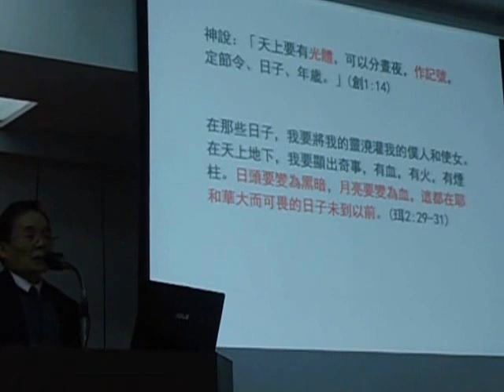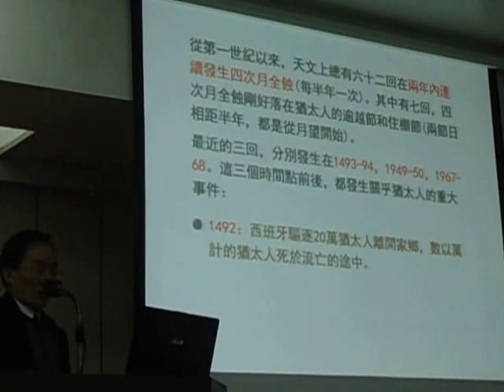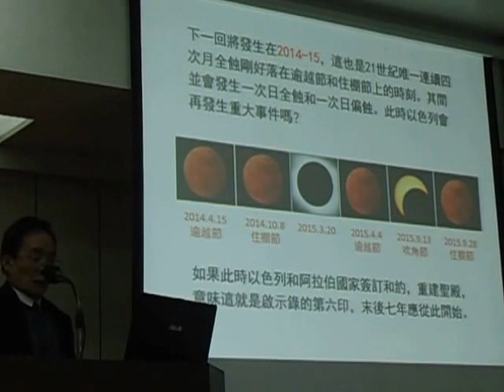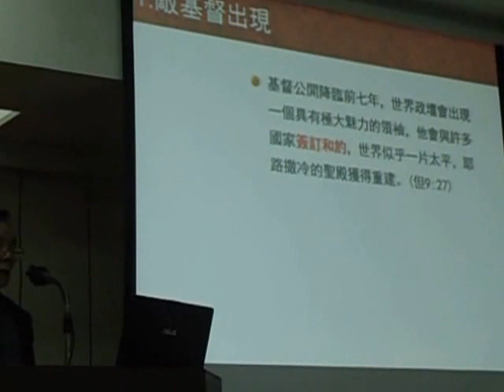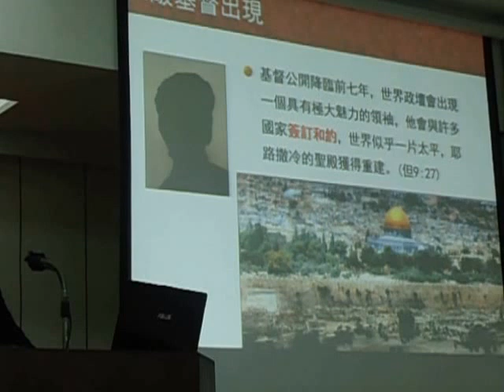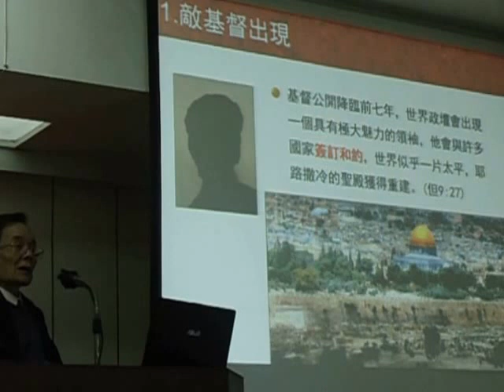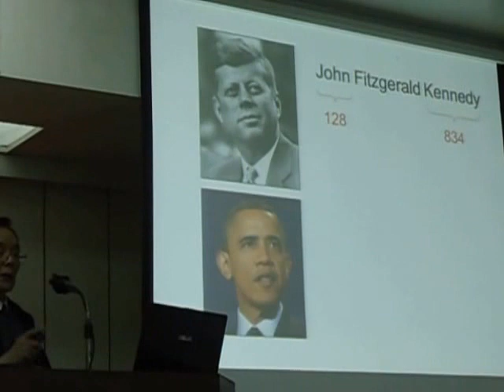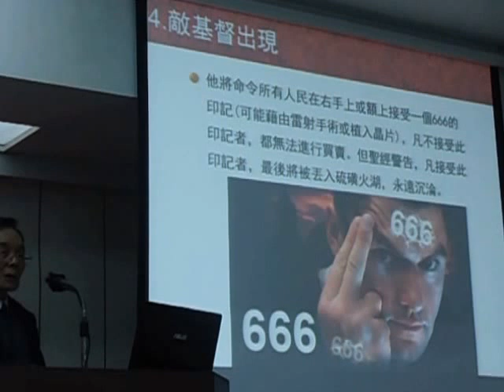葉如敬牧師主日講道：誰是假基督(2)。2016,1,24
引言：
大紅龍(古蛇、魔鬼、撒但)
海中獸(敵基督)
陸中獸(假先知)
第一、從海中來的獸(Come From Sea Beast)
1.是誰站在海邊的沙灘上？(啟12:18;啟13:1)
2.十角七頭獸從海中上來(啟11:7;啟17:7-8)
3.十角戴冠冕，頭褻瀆名號(啟12:3,啟17:3)
4.獸形若豹，腳似熊，口如獅(但7:3-7；何13:8)
5.龍將座位能力大權給獸(帖後2:9；路4:5-7)
6.一頭死傷醫好全地希奇(啟5:6；啟13:14)
7全地的人拜龍也拜那獸.(帖後4:8-9；斯3:2)
8.誇大褻瀆，任意行42個月(但7:25；帖後2:4)
9.獸褻瀆神名、帳幕與子民(西2:9；啟7:14-15)
10勝過聖徒權柄制服各族.(但7:21；但7:23)
11.名字未記於生命冊者拜獸(賽4:3；啟20:12)
12.擄掠刀殺，聖徒忍耐信靠(耶15:2；啟14:12)
第二、敵基督(Antichrist)
1.四角中之小角(但8:8-12) Antiochus IV Epiphanes 167BC
2行毀壞可增的.(太24:15) Titus Flavius 70AD
3.沉淪的大罪人(帖後3:3-4)John of Gischala 66AD
4.獸從海中上來(啟13:1) Nero Claudius 64AD
5.不認耶穌基督(約壹2:18,22) Gnostic Docetism 70AD
第三、屬靈的教導(Spiritual Lessons)
1.創世之前上帝預定就贖計劃(啟13:8；彼前1:20；弗1:4)
2.上帝許可撒但授權橫行一時((啟13:5,7；伯1:12；太10:29-31)
3.假基督用神蹟奇事騙取信從(啟13:3；太24:24；帖後2:9)
4.敵基督用暴力強制統治世界(啟13:7；太24:9；啟2:13)
5.擄掠刀殺，聖徒忍耐信靠基督(啟13:10；太26:52；可13:13)
結論：上帝永遠掌權、忠心必得冠冕(詩29:10；啟2:10)